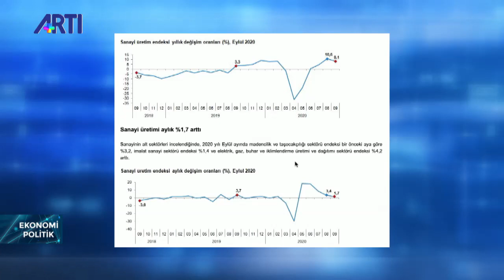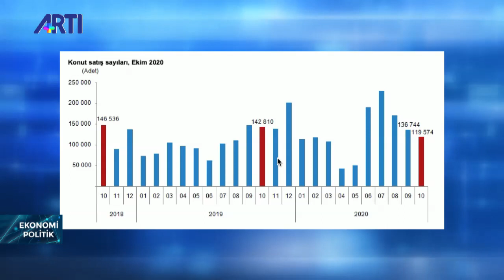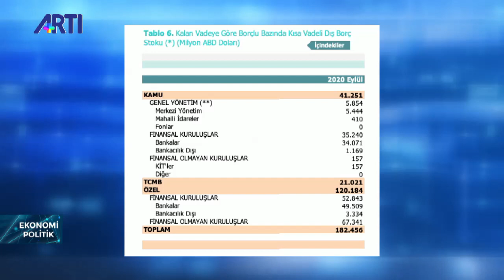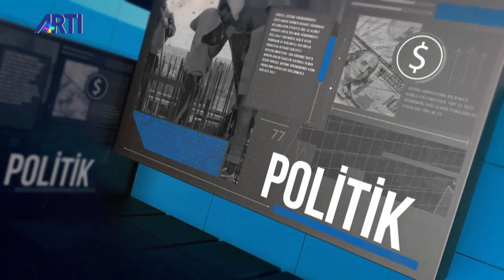İbrahim Ekinci ile Ekonomi Politik - Ekonomi, hukuk ve demokrasi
İbrahim Ekinci ile Ekonomi Politik programında geçtiğimiz haftanın ekonomik verilerini Ekonomist Prof. Dr. Oğuz Oyan değerlendiriyor.